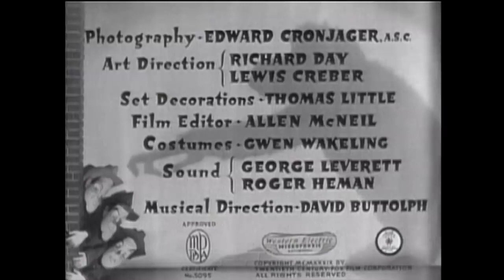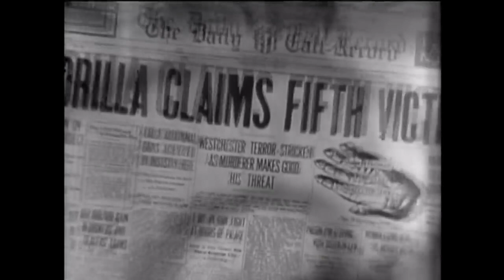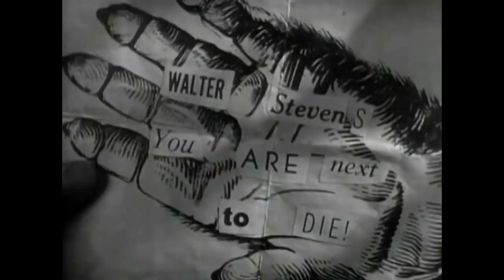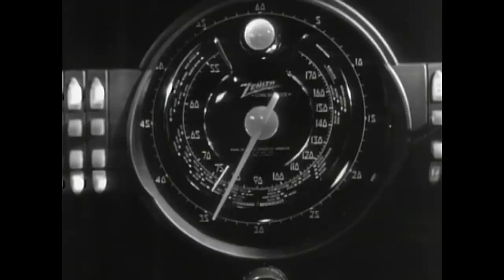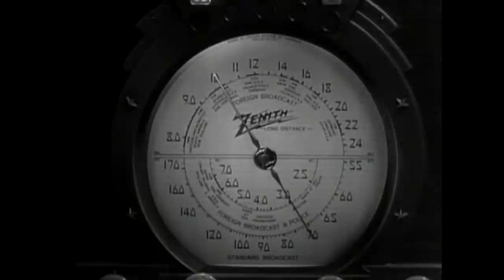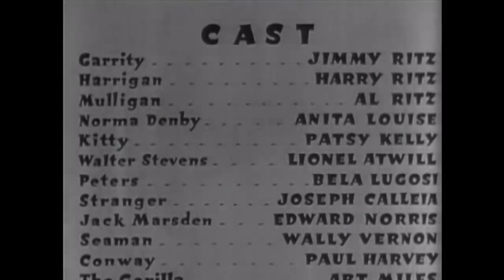The Gorilla [1939]- Full Movie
Directed by
Allan Dwan

Produced by
Harry Joe Brown

Written by
Ralph Spence (play)
Rian James
Sid Silvers

Starring
Al Ritz
Harry Ritz
Jimmy Ritz
Anita Louise
Patsy Kelly
Lionel Atwill
Bela Lugosi
Joseph Calleia
Edward Norris
Wally Vernon

David Buttolph
David Raksin
Cyril J. Mockridge
Alfred Newman

Cinematography
Edward Cronjager

Edited by
Allen McNeil

Running time
66 minutes

Country
United States

Language
English